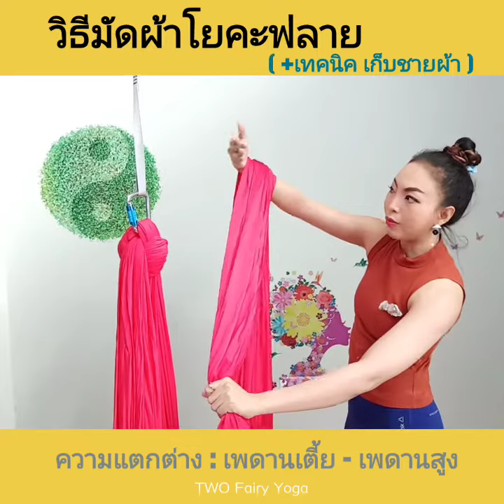วิธีการมัดผ้าโยคะฟลาย (และเทคนิคการเก็บชายผ้า) by ครูตู่แฟรี่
การมัดผ้า "โยคะฟลาย" แบบมาตรฐานสากล
เพิ่มเติม เทคนิคใหม่ การเก็บชายผ้า
แบบเลข4 สำหรับเพดานสูง
แบบลูกบอล สำหรับเพดานเตี้ย

ความสูงคาน/เพดาน ที่ติดตั้งได้ 2.5-4 เมตร
ความยาวผ้า เลือกใช้ตามความสูงนะคะ

Don't fly away the challenge with your beautiful wings, let's fly to your passionate goal.
อย่าบินหนีความท้าทายด้วยปีกที่สวยงามของคุณ จงบินไปยังเป้าหมายที่คุณรักและหลงไหลมัน

ด้วยรักและติดปีก
🦋ครูตู่แฟรี่🦋

ภญ.มัลลิกา (Doctor of Pharmacy)
Aerial Yoga Master สถาบันสอนครูโยคะฟลาย TWO Fairy Academy และผู้เขียนหนังสือ Yoga FLY & Aerial Yoga by Twofairyyoga

☘️มาเป็นเพื่อนกัน/เสิร์ฟข้อมูลดีๆทุกวัน คลิก

📚แหล่งข้อมูลโยคะฟลายยอดนิยมอันดับ1

🎞วิดีโอ ยูทูป Youtube โยคะฟลายครูตู่แฟรี่

📕หนังสือโยคะฟลาย by ครูตู่แฟรี่

🧚🏻‍♀️คอร์สครูโยคะฟลาย-เรียนโยคะฟลายเข้มข้น

🎦เรียนโยคะฟลายออนไลน์ กับครูตู่แฟรี่